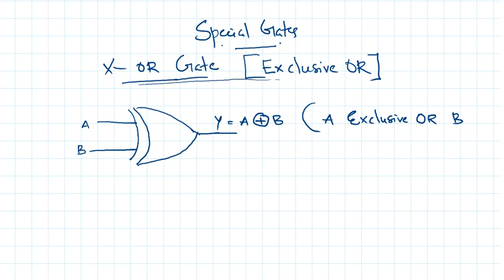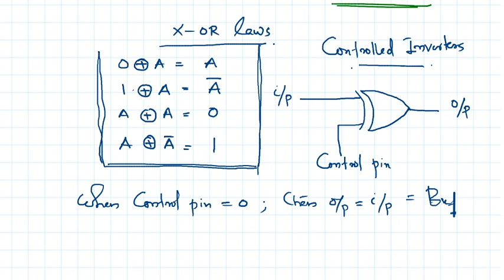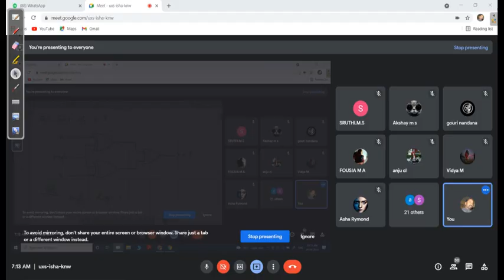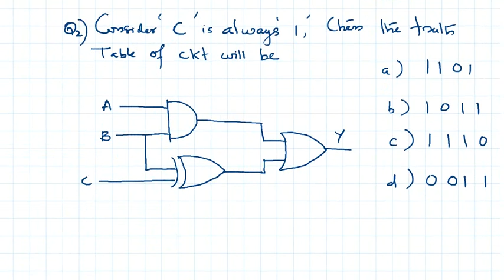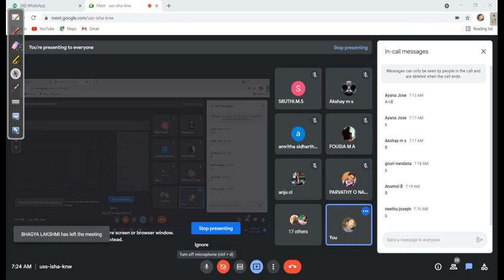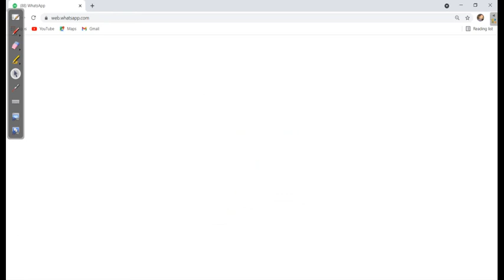C16 CLASS 3 PART2